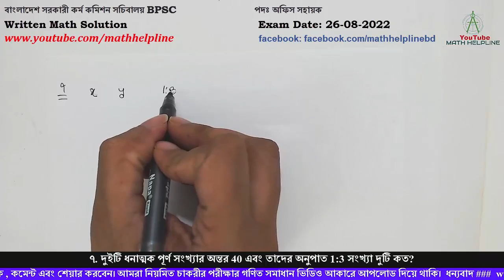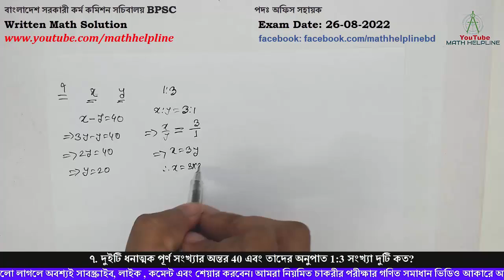বাংলাদেশ সরকারী কর্ম কমিশন সচিবালয় BPSC পদঃ অফিস সহায়ক Written Math Solution Exam Date: 26-08-2022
বাংলাদেশ সরকারী কর্ম কমিশন সচিবালয় BPSC
৭. দুইটি ধনাত্মক পূর্ণ সংখ্যার অন্তর 40 এবং তাদের অনুপাত 1:3 সংখ্যা দুটি কত?
৮. টাকায় 10টি আইসক্রিম এর কাঠি বিক্রয় করলে x% ক্ষতি হয়। টাকায় কয়টি বিক্রয় করলে z% লাভ হবে?